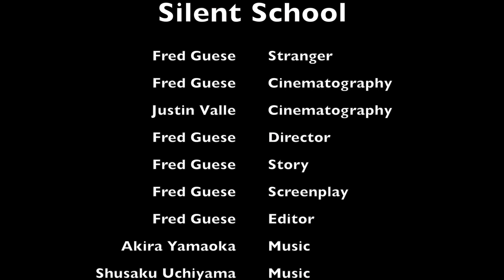Campus Life School Project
Campus Life Project.